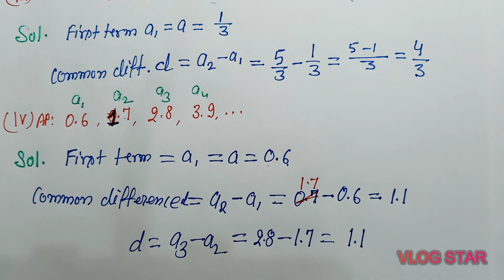Exe.5.1,Q.3, Class 10, Arithmetic Progression,